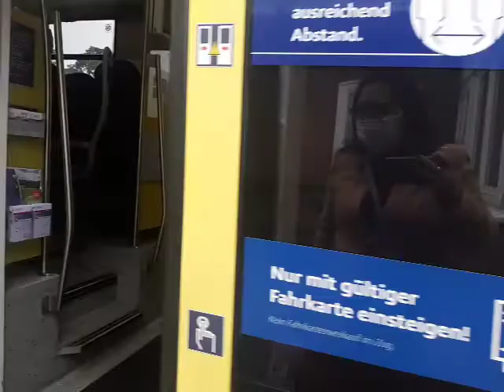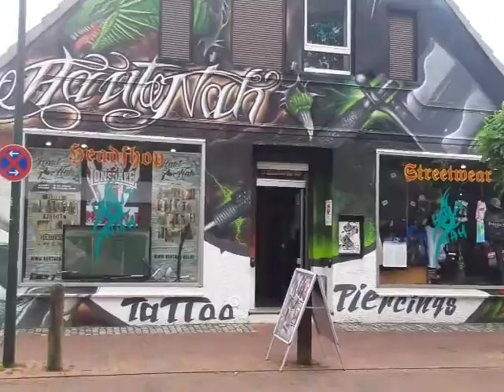Train in Germany fast and Convinient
Come Let's go for Ride ...